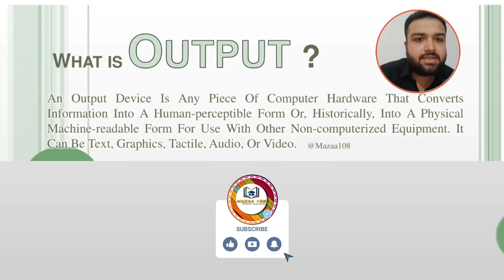What is a Output | Output એટલે શું છે | Output Explanation | Output Word Meaning |Output information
What is a Output | Output એટલે શું છે | Output Explanation | Output Word Meaning | Output information | Computer Glossary | Rizvan Bagha | Rizvan_SIR

◽Covered Topics :

What is Output in English,
Output Explanation,
Output kya hota hai ,
What is a Output ,
Output Word Meaning,
Simple explanation of Output,
Output kone kevay,
Output shu Chhe ,
kone Output kevay ,
what is Output atle shu ,
Computer Glossary,
Output information ,
Output in Computers,
Output ni mahiti,
Output in Details,
Output in English,
Output Meaning In English ,
Words Meaning in English,
Output એટલે શું છે,
Output કોને કહેવાય ,
Output ની માહિતી ,
Mazaa108,
Words Meanings,
Simple explanation Series by Rizvan Sir,
Rizvan Sir,
Rizwan Bagha,
Bagha Rizwan,
Rizvan Bagha,

• ©Mazaa108™ - 2023